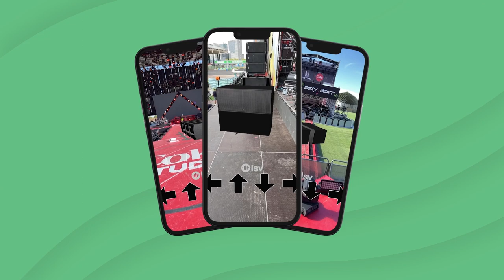LSV Tools - ¿La conocías? Yo la programé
Hola, en este breve video te muestro algunas de las cositas que hace la app programada por mi.